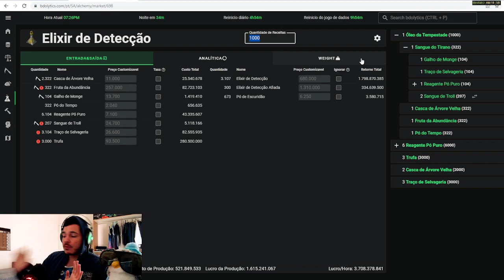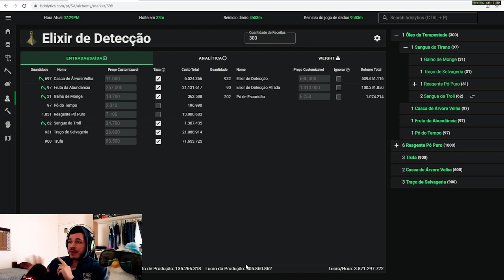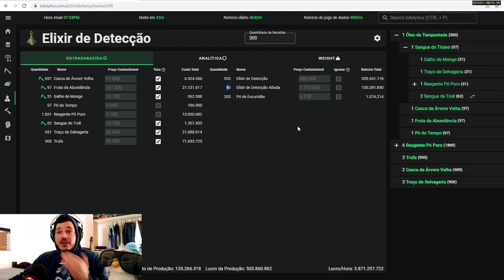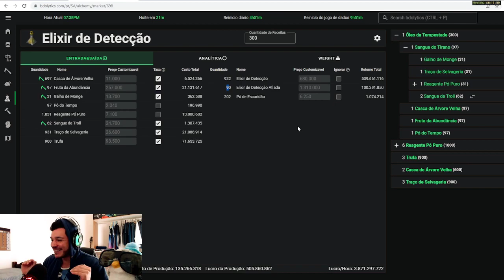[BDO Lifeskill] Coleta: Trufas (Truffle rotation)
00:00 Intro
01:07 Recursos
06:53 Rotação
14:34 Patchnotes SA
22:50 Off-topics
28:43 Resultados